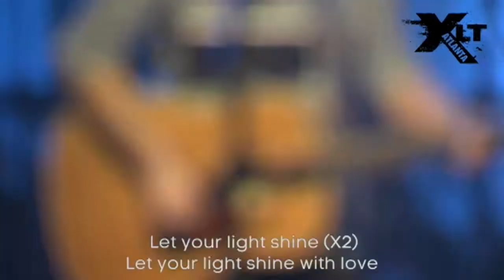Let Your Light Shine XLT Atlanta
PJ Anderson leads 500 youth in prayer and song at XLT Atlanta in February 2015. This is an original song called Let Your Light Shine.